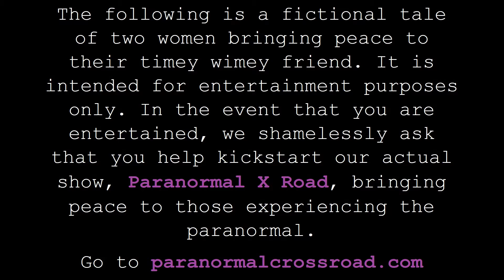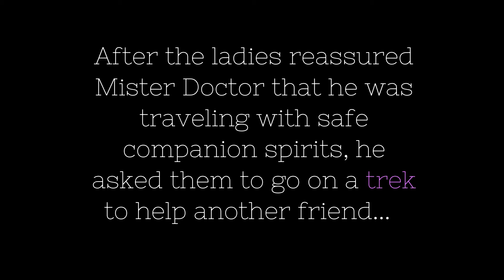KJ & Kitsie's timey wimey adventures: Part 4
The following is a fictional tale of two women bringing peace to their timey wimey friend.  In the event that you are entertained, we shamelessly ask that you contribute to our show Paranormal X Road by going to paranormalcrossroad.com

Bringing peace to those experiencing Paranormal.